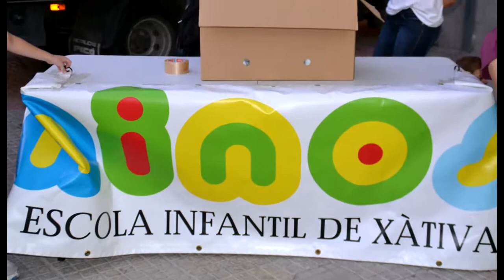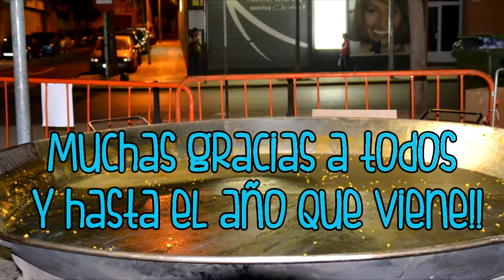8º Aniversario clínica Carralero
Aquí os dejamos el vídeo de nuestro 8º aniversario